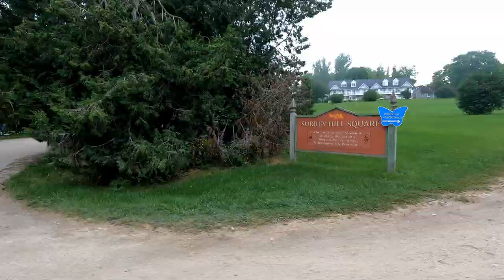Mackinac Island Highlight Vlog (Music Video feat. YoungMin You)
This project was truly a once-in-a-lifetime opportunity & filming a behind-the-scenes reel was just icing on the cake!